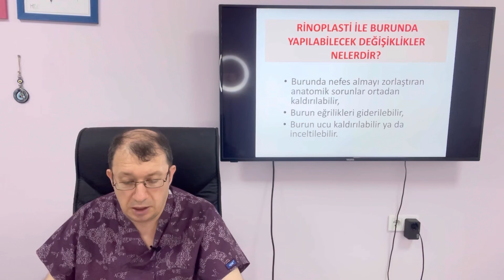RİNOPLASTİ Burun Estetiğinde Burunda Yapılabilecek Değişiklikler Nelerdir? Doç. Dr. Hasan Mete Aksoy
Doç. Dr. Hasan Mete Aksoy Kimdir?

1967 yılında Ankara Polatlı ilçesinde dünyaya gelmiştir. 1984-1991 yıllarında Hacettepe Üniversitesi İngilizce Tip Fakültesinde Hekimlik eğitimini almıştır.

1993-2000 yılları arasında Hacettepe Üniversitesi Tip Fakültesi Plastik Cerrahi Anabilim Dalında Uzmanlık Eğitimini tamamlamıştır.

Temmuz 2020 tarihinde Doçentlik Ünvanını almıştır. Halen Bahçeşehir Üniversitesi Tip Fakültesi Plastik Cerrahi Anabilim Dalında Öğretim Görevlisi olarak Tıp Eğitimine katkı sağlamaktadır.

13 yıldır hizmet verdiği Kocaeli'de Haziran 2021'den beri Özel Muayenehane açarak Plastik ve Estetik Cerrahi alanında hastalarına aktif olarak hizmet vermeye devam etmektedir.

Adres: Yenişehir Mah.  Demokrasi Cad.  Çınar Sokak No:21/3 İzmit Kocaeli